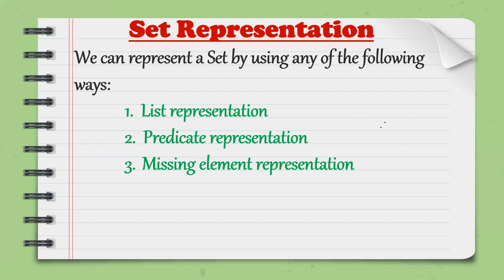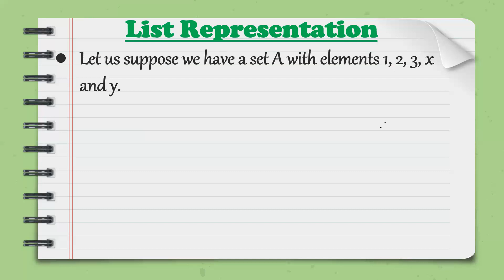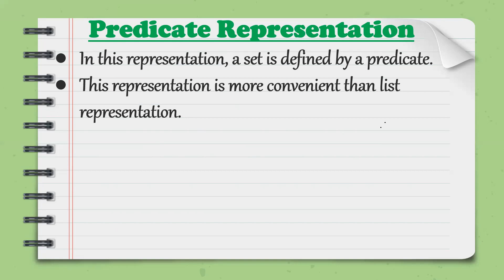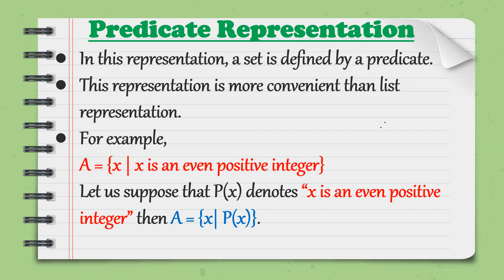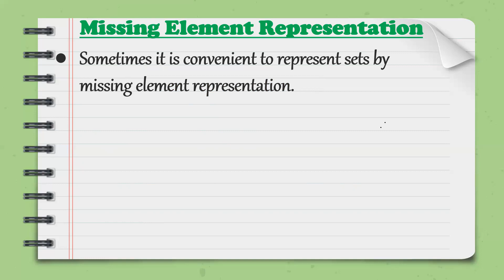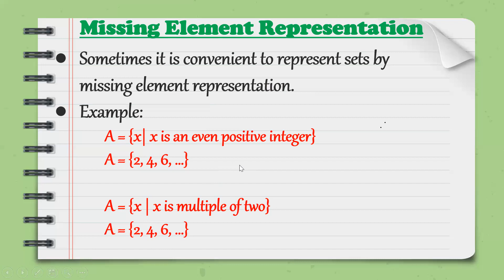DISCRETE MATHEMATICS CLASS-52 || Set Theory || Set Representation